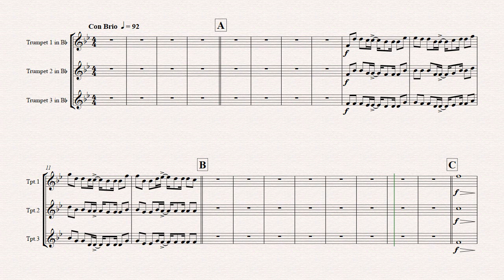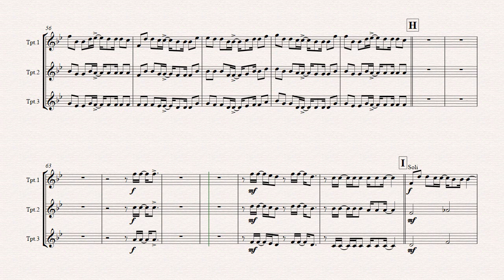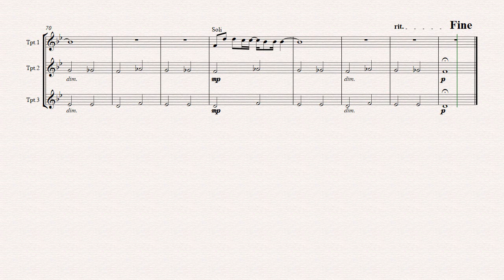Baba Yetu MVL Ab Trompeten